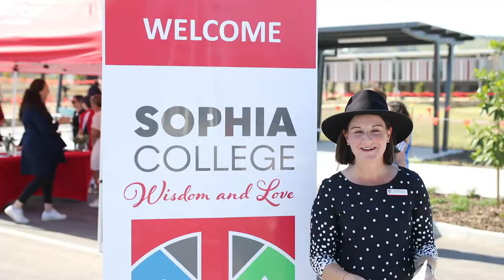Sophia College, Plainland first day